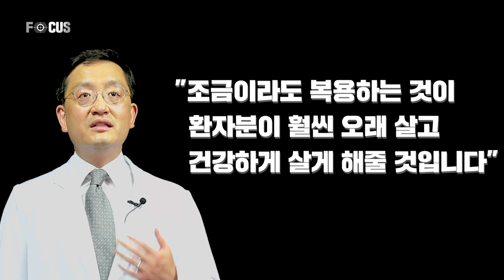(eng) 심부전, 심장 질환이 일으키는 또 다른 병 Heart Failure | 서울대병원 이해영 교수 Dr. Lee Hae-Young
누우면 숨이 차고, 다리가 붓는 증상이 있다면 심부전을 의심하라!

흔히 들어왔던 심근경색, 협심증에 비해 낯선 심부전.
하지만 알고 보면 폐암, 위암보다 더 위험하다는데…

순환기내과 이해영 교수가 알려주는
심부전 환자들이 알아야 하는 필수 정보들!

Experiencing shortage of breath or swelling of legs when lying down? Suspect heart failure!

A disorder which can be more dangerous than lung cancer or stomach cancer!

Must-know information for all patients of heart failure, told by Professor Lee Hae-Young of the Department of Internal Medicine at SNUH!

Professional Medical Lectures [FOCUS], featuring professionals of various specialties at the Seoul National University Hospital—a lecture series of a kind you cannot hear of anywhere else!